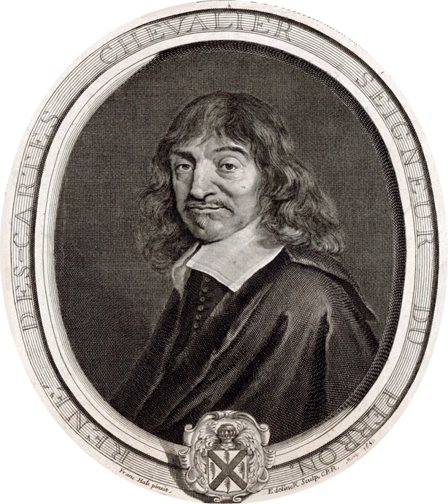Cartesian doubt | Wikipedia audio article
This is an audio version of the Wikipedia Article:
Cartesian doubt

00:01:06 1 Characteristics
00:01:59 2 Technique
00:03:20 3 Descartes's method
00:04:03 3.1 The dream argument
00:05:05 3.2 The Evil Demon
00:06:08 4 I think, therefore I am
00:06:43 5 See also

- Socrates

SUMMARY
Cartesian doubt is a form of methodological skepticism associated with the writings and methodology of René Descartes (1596–1650). Cartesian doubt is also known as Cartesian skepticism, methodic doubt, methodological skepticism, universal doubt, systematic doubt or hyperbolic doubt.
Cartesian doubt is a systematic process of being skeptical about (or doubting) the truth of one's beliefs, which has become a characteristic method in philosophy. This method of doubt was largely popularized in Western philosophy by René Descartes, who sought to doubt the truth of all his beliefs in order to determine which beliefs he could be certain were true. It is the basis for Descartes' statement, "Cogito ergo sum" ("I think, therefore I am").
Methodological skepticism is distinguished from philosophical skepticism in that methodological skepticism is an approach that subjects all knowledge claims to scrutiny with the goal of sorting out true from false claims, whereas philosophical skepticism is an approach that questions the possibility of certain knowledge.